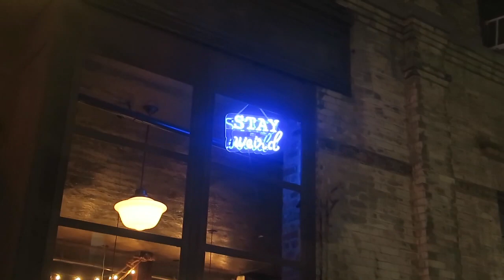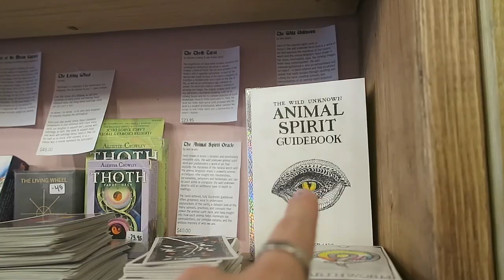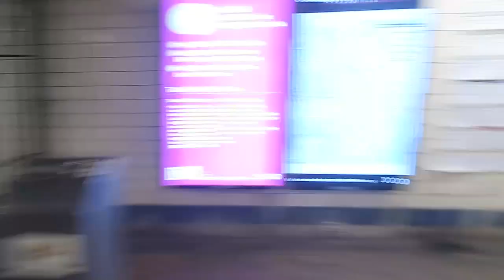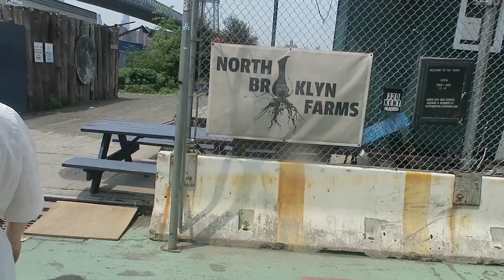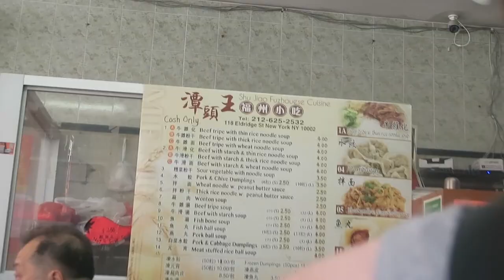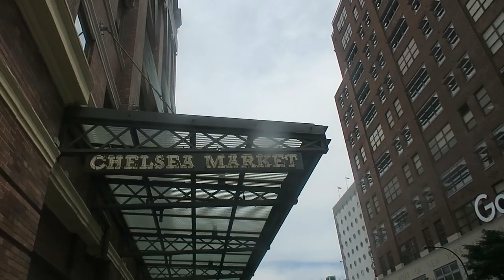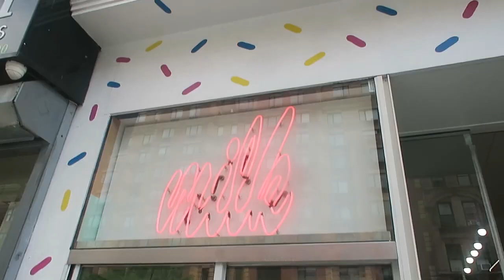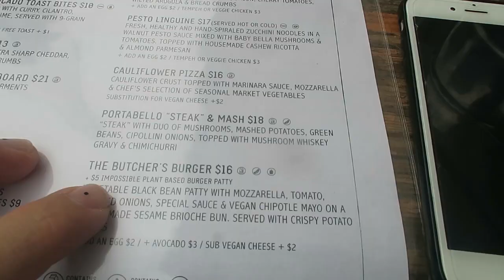New York, New York! | DANIEL MOONEY | Daily vlog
Vlog recorded this time last year, June 2019.
A HIGHLY NON INFORMATIVE VLOG OF NEW YORK, but follow me around if you like.
Esse vlog é todo em inglês e sem muita explicação de cada momento.
Subi para o canal para guardar como memória e poder assistir quando eu quiser (assim como faço com todos meus vlogs, são vídeo diários). Alguns reclamarão (não sou obrigado). Mas claro, sei que alguns de vocês não terá problema com nada disso e já adianto, é para vocês que tô postando ahaha BEIJONES.